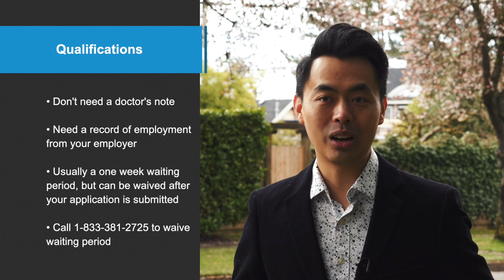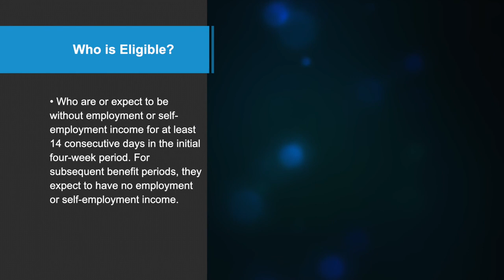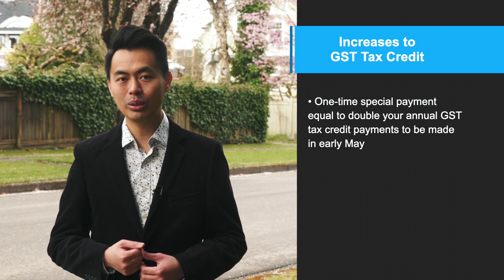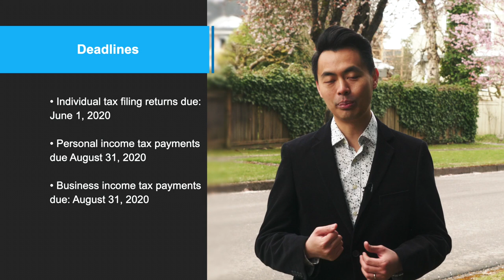Take Advantage of Canada’s COVID-19 Economic Response Plan for All Canadians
The Coronavirus (Covid-19) crisis has affected all of us. Because of physical and social distancing, many people are laid off resulting in great financial distress. Here are 9 things that the Canadian government is doing to help you get through this difficult time. I’m only going to go over what the Canadian Federal government is doing cuz each province will have additional financial support that will be different based on where you live.

0:58 #1 EMPLOYMENT INSURANCE Sickness Benefits
1:58 #2 Canadian Emergency Response Program
2:13 #3 Emergency Support Benefit
2:26 #4 INCREASES TO THE CANADA CHILD BENEFIT (CCB) PAYMENTS
2:54 #5 INCREASES TO GST TAX CREDIT
3:10 #6 INTEREST FREE SUSPENSION OF STUDENT LOAN PAYMENTS
3:21 #7 RETIRED INDIVIDUALS - RRIFs
3:38 #8 EXTENSION ON TAX FILING DEADLINES AND INCOME TAX DUE DATES
4:12 #9 Mortgage Deferral